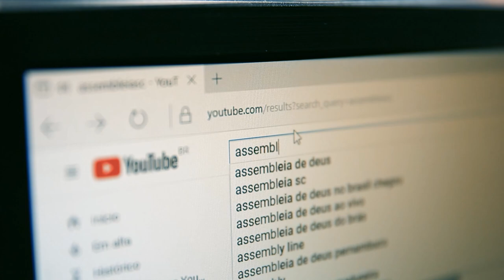Sessão Especial comemora os 40 anos da ADVB/SC - 16/07/24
A Assembleia Legislativa de Santa Catarina realizou uma Sessão Especial na noite desta segunda-feira (15) para comemorar os 40 anos da Associação dos Dirigentes de Vendas e Marketing do Brasil em Santa Catarina – ADVB/SC. A homenagem foi uma iniciativa do deputado estadual Nilso Berlanda (PL), aprovada por unanimidade pelos demais parlamentares.